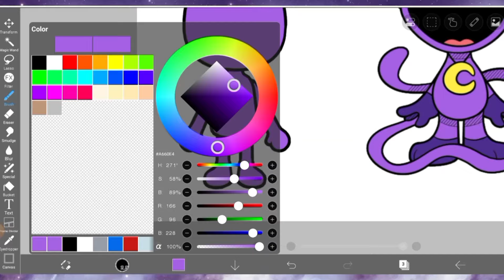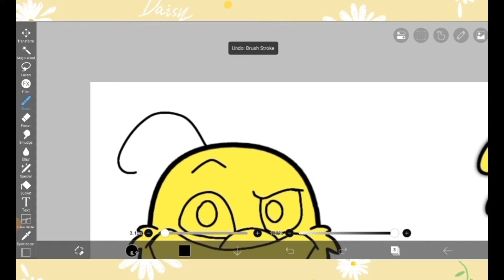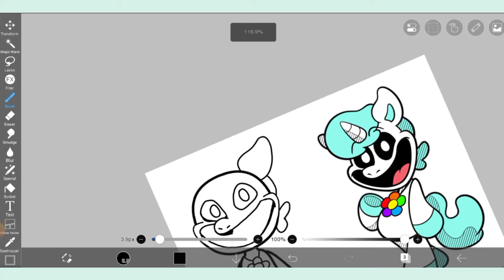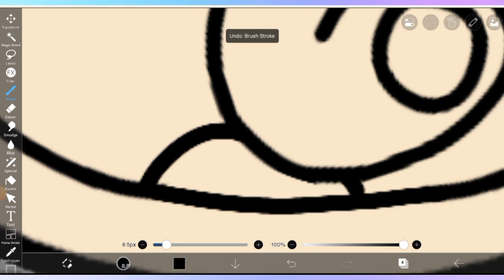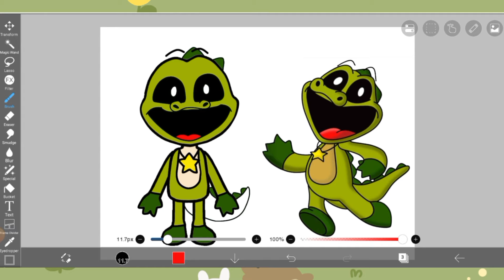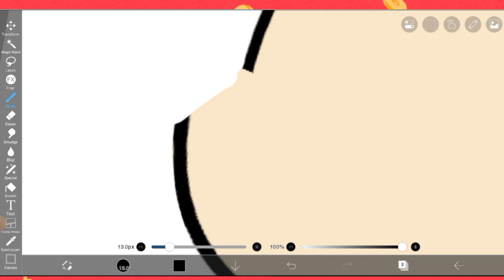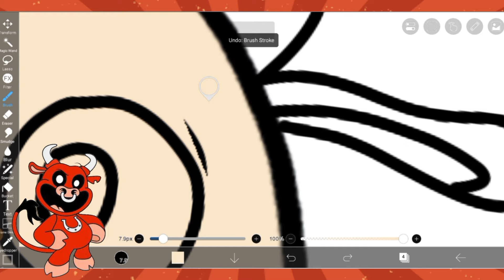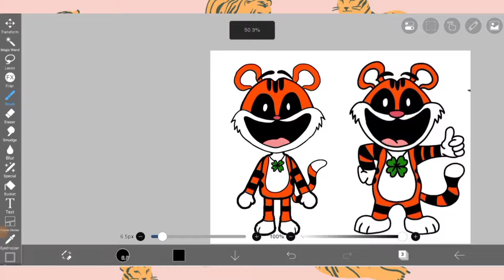ALL Monsters Rejected Critters ( Poppy Playtime Chapter 4 ) Smiling Critters in Toca Life Word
00:00 - CatNap
04:35 - DogDay
09:02  - KickinChicken
13:55 - PickyPiggy
19:48 - CraftyCorn
24:23 - Hoppy Hopscotch
29:08  - Bubba Bubbaphant
36:50 - Crocky Rocky
44:17 - Snidey Spidey
54:55 - Bobby BearHug
01:00:46 -   Bully Bullito
01:09:17 - Tiggy Tigers